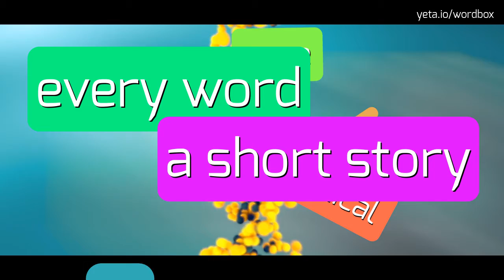DRAWDOWN - HOW TO PRONOUNCE IT?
DRAWDOWN - All About Drawdown: How to Say, Definition, and Use It in 2023

How do you pronounce 'drawdown'?
What is the correct pronunciation of 'drawdown'?
How should I pronounce 'drawdown'?
Can you provide different pronunciation variations for 'drawdown'?
Are there any alternative ways to pronounce 'drawdown'?
DRAWDOWN Meaning And Definition:
A drawdown is the reduction or decrease in an investment or asset's value from its peak value to its lowest point.
It is often used to measure the decline from an investment's highest point to its lowest point, usually expressed as a percentage.
Drawdowns are commonly observed in financial markets, such as stocks, bonds, and mutual funds, and they can be caused by various factors, including market conditions, economic events, or specific company performance.
DRAWDOWN Pronunciation:
To pronounce 'drawdown', break it into two syllables: 'draw' and 'down'.
The 'draw' syllable rhymes with 'raw' and has a long vowel sound.
The 'down' syllable rhymes with the word 'frown' and has a short vowel sound.
Use DRAWDOWN In Your Speech:
1. The drawdown in the stock market caused many investors to lose a significant portion of their wealth
2. The drawdown in the bond market led to a decrease in bond prices and an increase in yields
3. A drawdown in a mutual fund can indicate a period of underperformance compared to its benchmark index
4. The drawdowns experienced during a bear market can be challenging for investors to navigate
Please answer in comments for the most popular DRAWDOWN questions:
1. What is a drawdown?
2. How do market conditions affect drawdowns?
3. What are some strategies to manage drawdowns in an investment portfolio?
4. Can drawdowns be predicted in financial markets?
5. How does diversification help in minimizing drawdowns?
6. What is the difference between a drawdown and a correction in the stock market?
7. How are drawdowns calculated in investment analysis?
8. Can drawdowns be reduced through market timing?
9. How do drawdowns impact retirement savings?
10. What are some ways to recover from a drawdown?